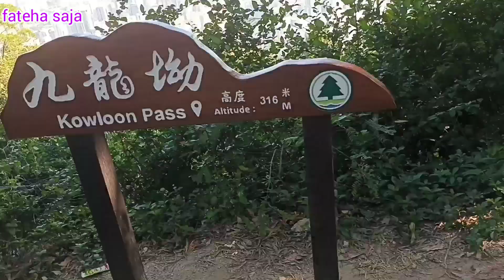LION ROCK HIKING TRAIL